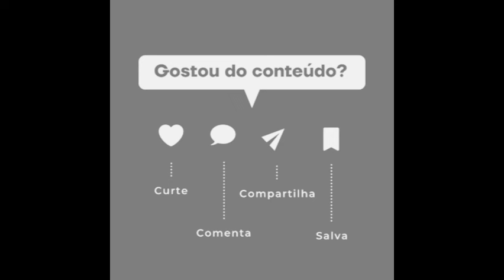🚨Luana Piovani revela motivo de término e dá resposta afiada